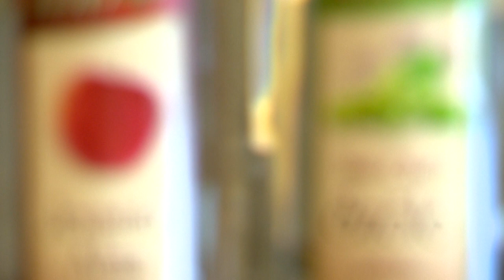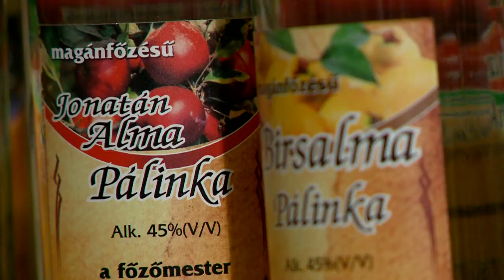Figyeljünk az alkoholfogyasztás mértékére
Országszerte több ezer riasztást kapnak a mentők szilveszterkor. Ezek egy része közúti balesetek és pirotechnikai eszközök miatti sérülés, de a legtöbb eset az alkoholfogyasztással van összefüggésben. A mértéktelen fogyasztás és a nem megfelelő minőségű ital komoly károkat, akár végzetes alkoholmérgezést is okozhat.